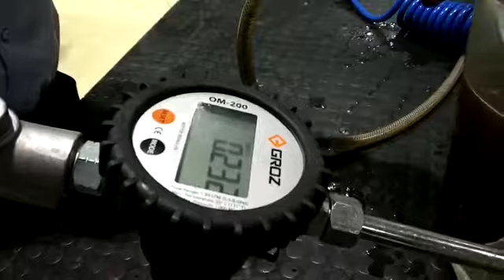Pneumatic Transfer Pump - DIRECTFLO Technology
GOLDS presents SAMOA Spain DIRECTFLO Technology - REVOLUTIONARY - PATENTED WORLDWIDE - 5 Parts Pump - up to 75% Less in Weight & Volume v/s ALL AVG 45 Parts 60 years old Conventional Spool Valve Design AODD Pneumatic Pumps available in the market Globally and Locally.